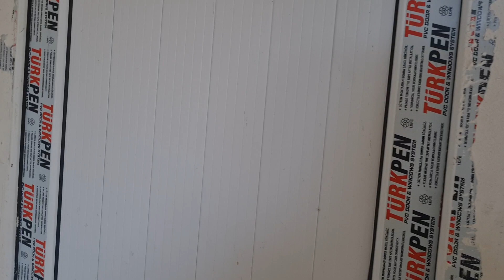Qebelede heyet evi satisa cixdi 4 sotdadir.